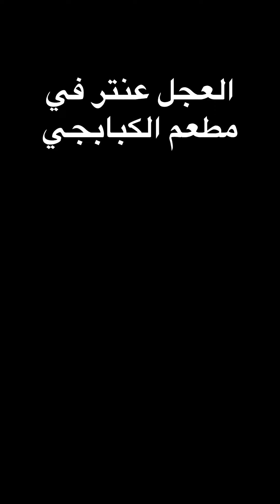العجل عنتر في مطعم الكبابجي | ايمن محمد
| ايمن